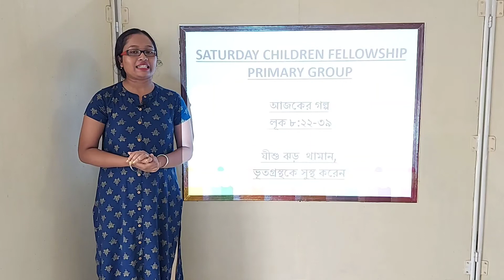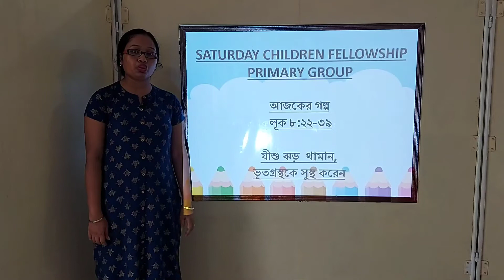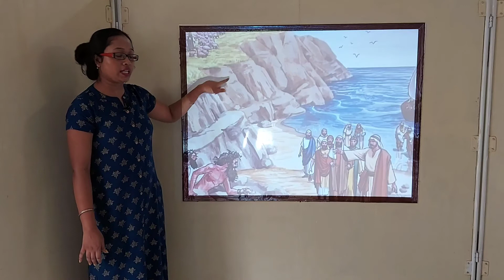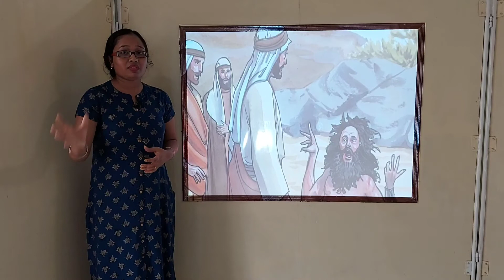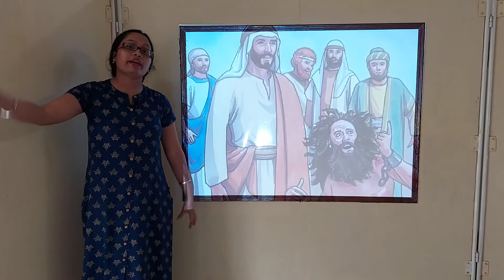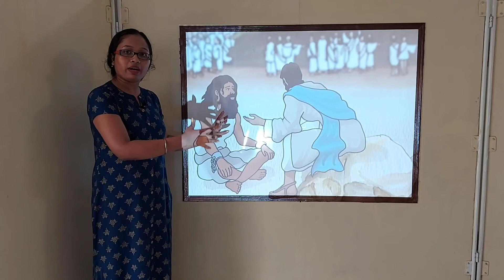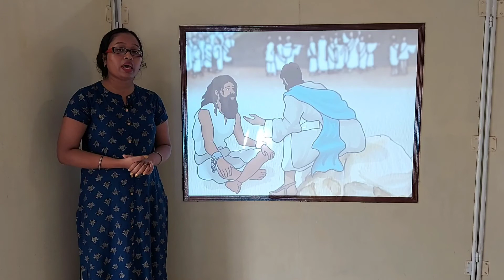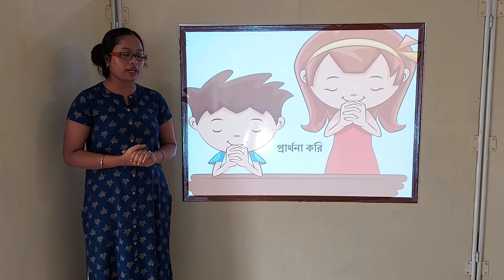SAC fellowship primary 21 8 2021